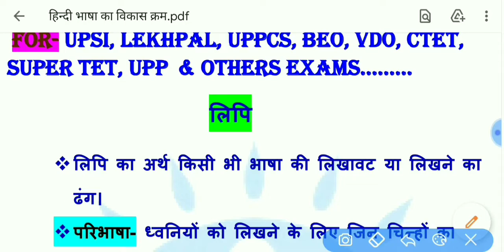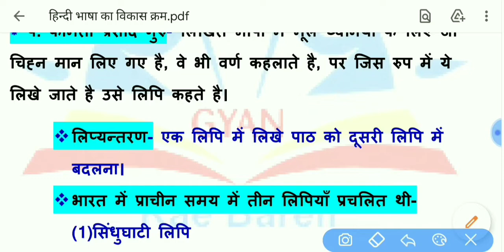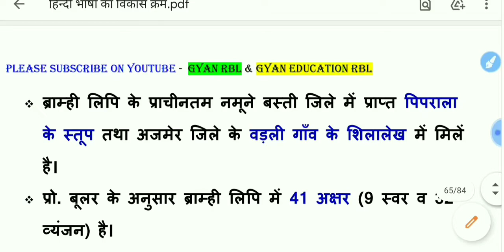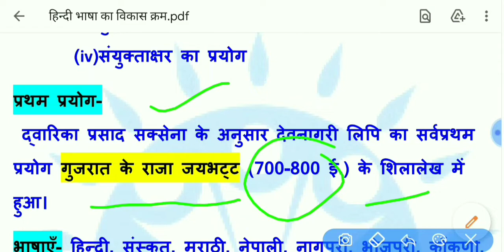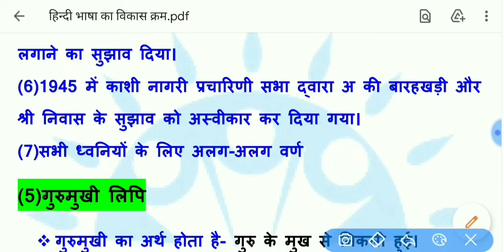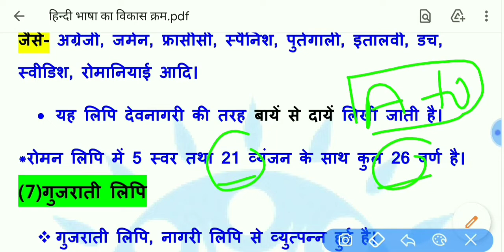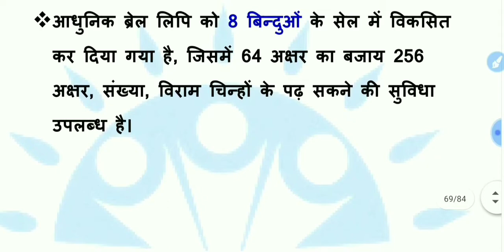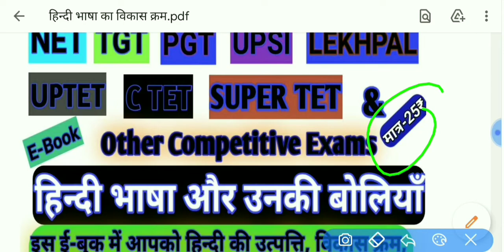लिपि क्या है | देवनागरी लिपि क्या है | ब्राम्ही लिपि | गुरुमुखी लिपि | रोमन लिपि | lipi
लिपि क्या है
देवनागरी लिपि क्या है
देवनागरी लिपि किसे कहते हैं
देवनागरी लिपि में क्या लिखा जाता है
ब्राम्ही_लिपि में क्या लिखा जाता है
ब्रेल_लिपि में क्या लिखा जाता है
गुरुमुखी लिपि में क्या लिखा जाता है
रोमन लिपि में क्या लिखा जाता है
फारसी में क्या लिखा जाता है
Lipi kise kahte hai
Lipi kya hoti hai
Lipi k bare me jankari
Devnagari lipi kya hai
Devnagari lipi me kya likha jata hai
Bramhi lipi kya hai
Bramhi lipi ke bare me jankari
Gurumukhi lipi kya hai
Punjabi kis lipi me likhi jati hai
Devnagari lipi ka vikash kahan se hua
Brale lipi kya hai
Roman lipi kya hai
Farsi lipi kya hai
Lipi ka artha kya hai
Hindi kis lipi me likhi jati hai
Punjabi ki gurumukhi lipi
Gurumukhi lipi ki khoj kisne ki
Devnagari lipi
About devnagari lipi
Brale lipi diwas kb mnate hai
Script kya hai
What is script